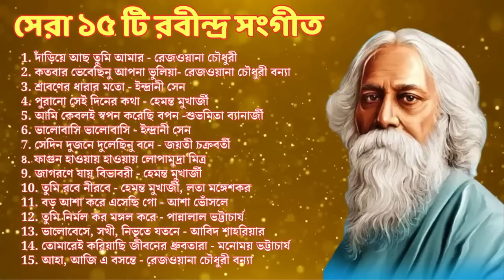রবীন্দ্রনাথের 15 টি অমর গান || Best of Rabindra Sangeet || শ্রেষ্ঠ রবীন্দ্র সংগীত